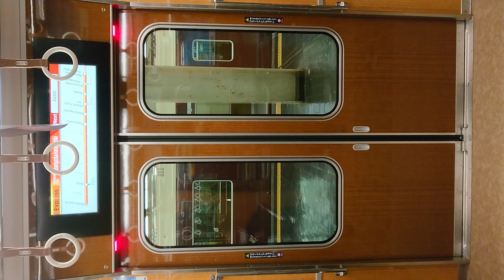阪急電車 宝塚線 扉閉 大阪梅田駅